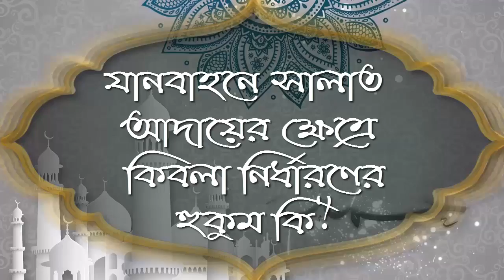যানবাহনে সালাত আদায়ের ক্ষেত্রে কিবলা নির্ধারণের হুকুম কি ᴴᴰ┇শাঈখ জাহিদ আল মাদানী